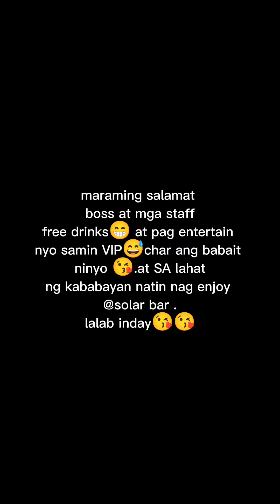disco bar sa hongkong 🇭🇰